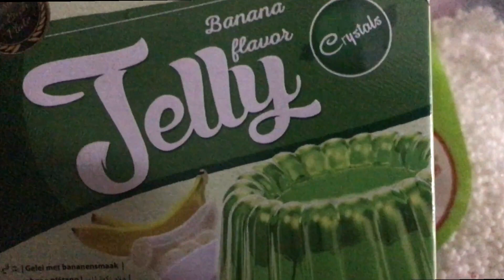The Best Summer Refreshing Drink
Today in @BasharsKitchen i am going to try out  asummer  refrshing and cool drink a very easy and unique way .i hope you must love it .INsha Allah